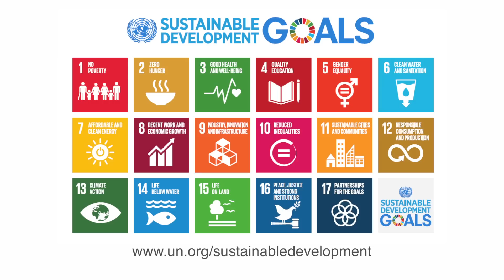The Sustainable Development Goals Explained: Reduced Inequalities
United Nations:  Goal 10 focuses on reducing inequality within and among countries. We asked Programme Specialist Shannon O’Shea from the UN Children's Fund (UNICEF) to explain what type of inequality the goal focuses on and what countries, organizations and individuals can do to reduce inequalities in their societies.

Produced by the Department of Public Information.